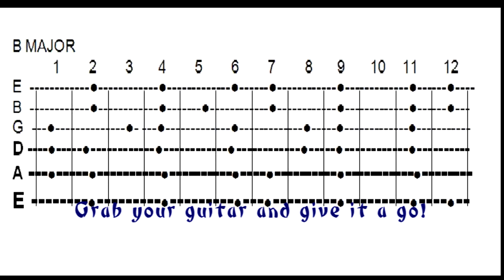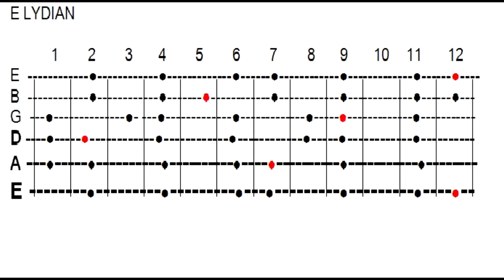E Lydian backing track & Fretboard map FREE GUITAR LESSON- Lee Wrathe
LYDIAN BACKING TRACK & FRETBOARD MAP FREE GUITAR LESSON- LEE WRATHE
Here is a Soundscape for you to try out the scale/mode of E Lydian, which is the 4th mode of the B Major scale .
In my guitar lessons I draw fretboard maps to help students visualize the fretboard patterns. Here I have created the fretboard map of B Major/E Lydian for you to either learn completely or just try out a new pattern or two and be creative.
Lydian has a dream like quality to it and so this Soundscape trys to represent that. I actually made this track to warm up to before recording.
Here's a video of me doing that!

Best wishes
Lee